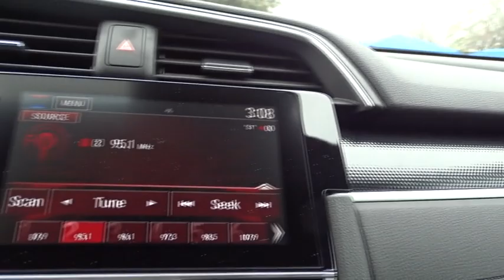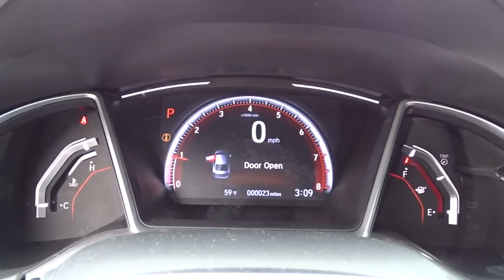2019 Honda Civic San Antonio, Austin, Houston, Boerne, Dallas, TX H190878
2019 Honda Civic

Gunn Honda
14610 IH-10 W

Safety equipment includes: ABS, Traction control, Curtain airbags, Passenger Airbag, Front fog/driving lights...Other features include: Bluetooth, Power locks, Power windows, CVT Transmission, Climate control...